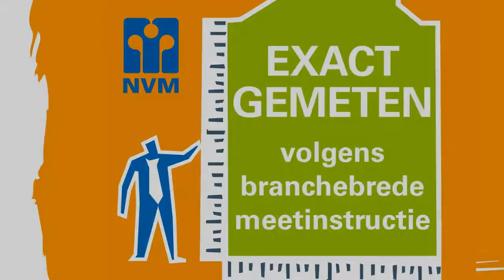Koopwoning: Laan van Assumburg 63, HEEMSKERK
Dit gunstig gelegen 3-kamerappartement op de derde (en bovenste) verdieping, met een eigen afsluitbare berging in de onderbouw, van een kleinschalig appartementsgebouw aan een doorgaande weg op loopafstand van het centrum van Heemskerk behoeft enige modernisering.
Negenennegentig van de honderd keer wil je toch je eigen kleur en inbreng geven aan je nieuwe huis, en voor de prijs (ver onder de WOZ-waarde) hoef je het niet te laten. Ideaal voor de "handige" starter of diegene met "handige" familie en vrienden.

Indeling;
Derde verdieping, entreehal/gang met garderobenis. Dichte keuken met wasmachineaansluiting en elektrische kookplaat (gasleiding is aanwezig), separaat toilet, badkamer met wastafel en douche, meterkast. Een ruime slaapkamer met inbouwkast en toegang tot het balkon. Woonkamer met gashaard en eveneens toegang tot het balkon. Tot slot nog een zeer ruime slaapkamer (voorheen 2) met een vaste kastenwand.
De woonkamer is voorzien van dubbel glas. De woning is recent buitenom geschilderd (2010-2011).

Het zonnige balkon ligt op het westen. Uitzicht vanuit de woonkamer op het nieuwe Rozenstaete in het Poelenburgplantsoen en de Laurentiuskerk. Ook is de oude kerktoren op het Kerkplein zichtbaar. De vrijdagse weekmarkt om de hoek en de supermarkt en het toekomstige Haydenplein met winkels op de hoek. Openbaar vervoer en scholen in de nabije omgeving en aansluiting op de A9 zeer makkelijk bereikbaar. Voldoende gratis parkeergelegenheid rondom het gebouw.

Maak een afspraak voor een bezichtiging en bekijk de mogelijkheden die deze woning te bieden heeft. Profiteer nu nog van de huidige hypotheekregels. In 2013 zijn er plannen voor beperking van de hypotheekrenteaftrek, waardoor vooral starters duurder uit zullen zijn.
Overdracht

Status Beschikbaar

Bouw

Soort appartement Galerijflat (appartement)

Bouwjaar 1961

Woonoppervlak 60m²

Inhoud 155m³

Indeling

Energie

Verwarming Gaskachels

Warm water Geiser eigendom